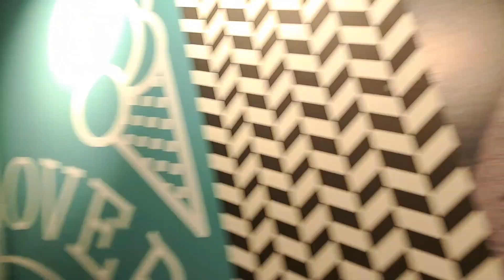Büyük Bremen Influcer Buluşması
► Merhaba arkadaşlar,
Bu videoda şehrimize gelen güzel içerik üreticisi insanlarla geçirdiğimiz zamandan kesitlerle yaşamlarına misafir olduk. Farklı hayatlar, farklı deneyimler, çılgın girişimlerle ufkum genişledi resmen. Bu organizasyonu yapan herkese çok teşekkürler.

Videoda bahsettiğimiz Transfer Galaxy Hediye Kuponu: tgxy.it/m8hr

Video ile alakalı yorumlarınızı ve sorumlarınızı bekliyorumm..

18 yaşında Almanya'ya üniversite okumak için taşındım. Bu kanalda sizlere Almanya'da çalışma hayatı, Almanya'da üniversite eğitimi, Almanya'da günlük vloglar, seyahatlerim ve Almanca videolarımla kaliteli, eğlenceli zaman geçirip bilgileneceğiniz bir fırsat sunuyorum. Sizde çayınızı, kahvenizi alıp hayatıma dahil olun! Hepinizi seviyorum :)

Nasıl Almanca Çalışılır?

Sorularınızı yorumlarda belirtebilirsiniz. Bu sayede herkes faydalanır ;)

Diğer tüm içerikler için instagram adresim: @ahmetaydeniiz